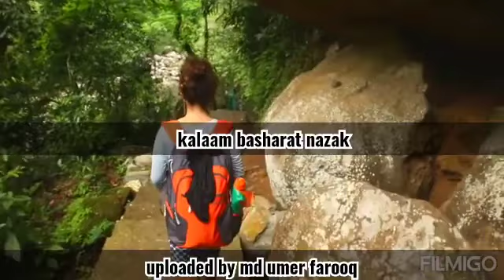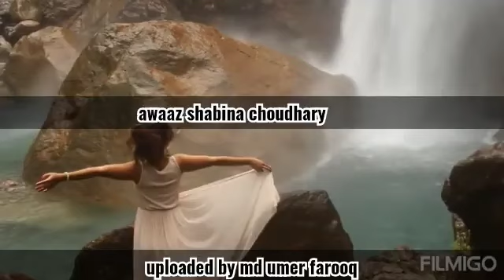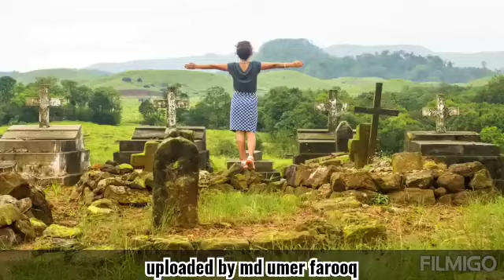Shabina Akhtar's beautiful voice Gujri song please suscribe the channel like share and comments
Video from Muntazir